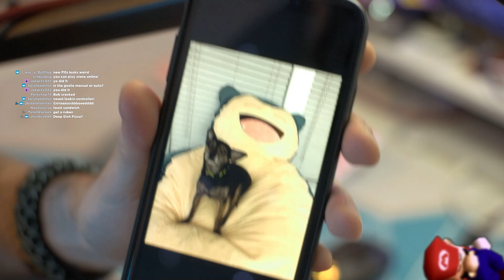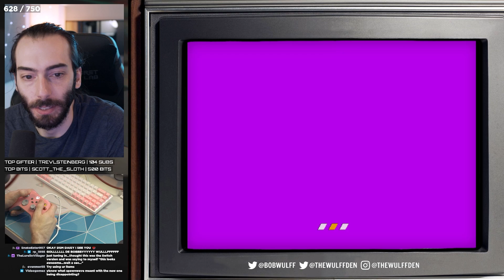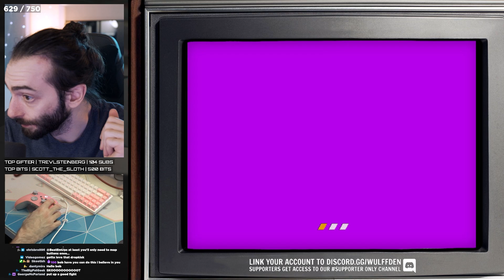Is Super Mario Strikers better than Battle League?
0:00 Mario Strikers Battle League
8:52 SUPER MARIO STRIKERS